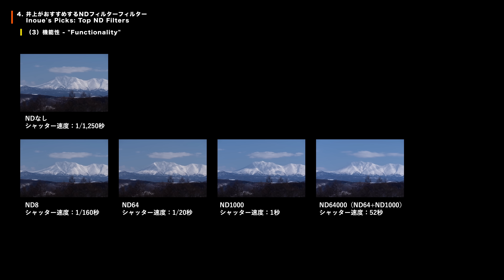時間を写し止めよう - NDフィルターを使って写真表現の幅を広げる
この動画は、NiSi Filters Japan とのタイアップです。

今回の写真表現ゼミでは、NDフィルター、センサーに届く光の量を減らすためのフィルターを使った撮影のお話をしたいと思います。「え？どうして？センサーにはいっぱい光が入る方がいいでしょう？高いレンズは明るいよね！？もったいない！」なんて思う方もいらっしゃるかもしれません。しかしながら、シーンによっては、「減光」、センサーに届く光を減らしたいときだってあるのです。今回は、減光したいという場面がどのようなところにあるのかという観点から見てきましょう。

00:00 - NDフィルターの紹介
00:39 - 長時間露光のために
03:44 - メカシャッターの限界を超えるために
06:41 - 写真と映像の狭間で
09:01 - 井上が使っているNDフィルター

製品詳細
↓こちら

Amazon販売ページへのリンク
↓ こちら